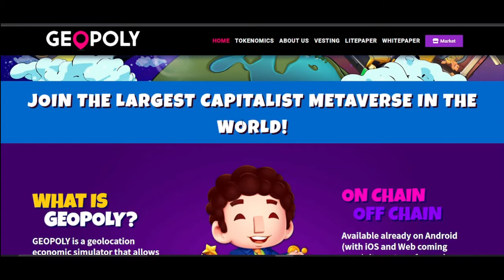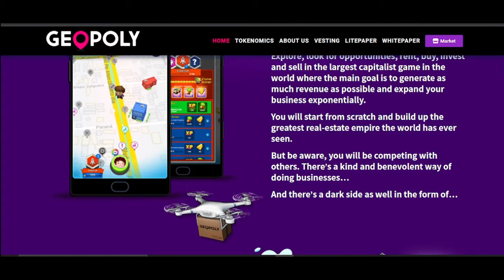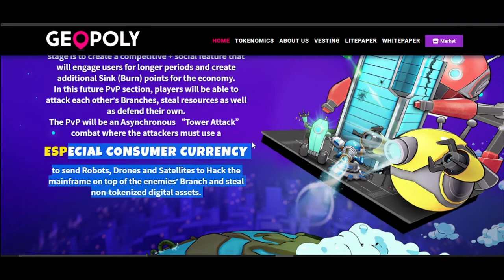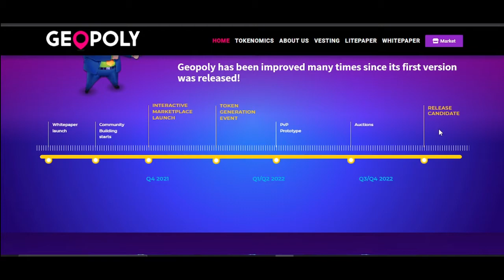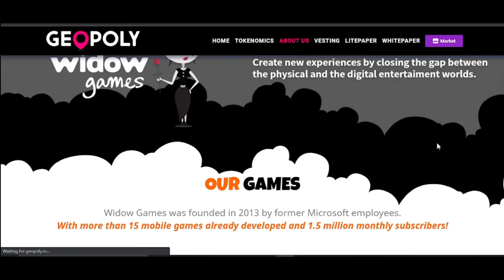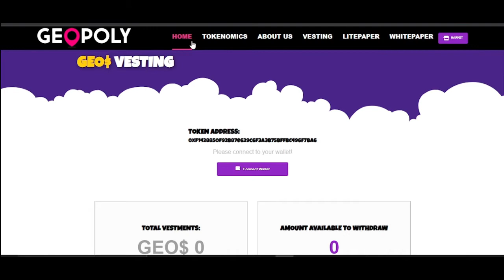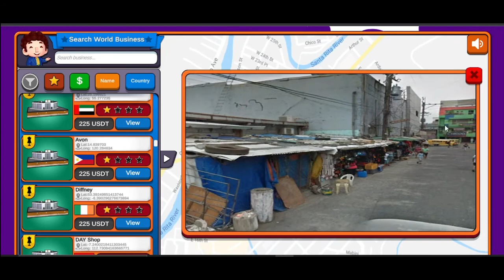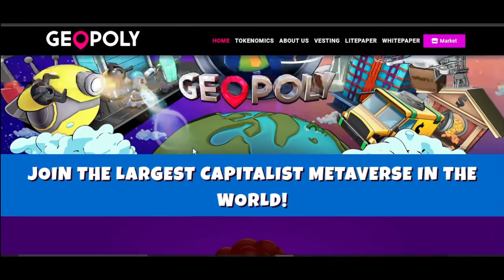NEW NFT GAME / PASSIVE INCOME / ONE OF THE BEST NFT GAME TO LOOKOUT 2022 / GEOPOLY / PLAY TO EARN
NEW NFT GAME / PASSIVE INCOME / ONE OF THE BEST NFT GAME TO LOOKOUT FOR 2022 / GEOPOLY / PLAY TO EARN

NFT GAME
NEW NFT GAME
CRYPTO GAME
BLOCKCHAIN GAME
BLOCKCHAIN
ONE OF A KIND NFT PROJECT
NFT ASSET
BLOCKCHAIN
METAVERSE
GALA
XRP
BTC
ETH
BITCOIN
GOLD
SILVER
INVESTMENT
PASSIVE INCOME
MONEY